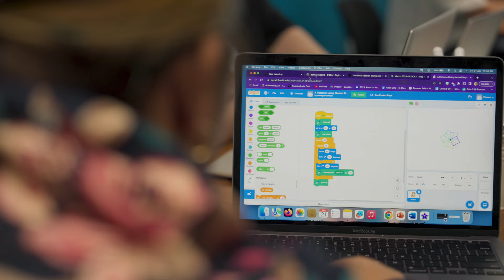Meet our Postgraduate Certificate in Digital and Collaborative Learning Students- Lana Herewini